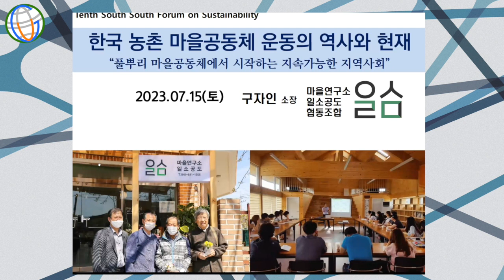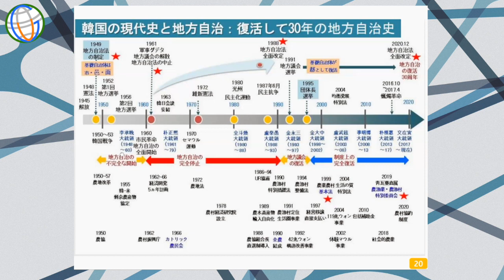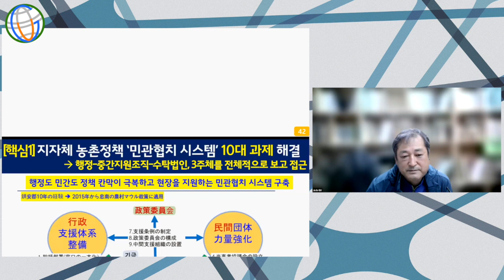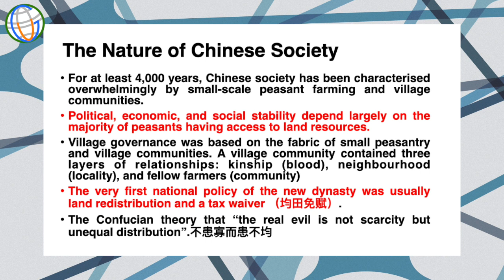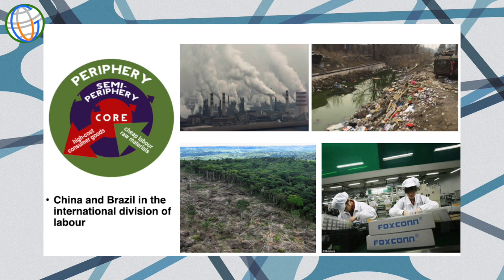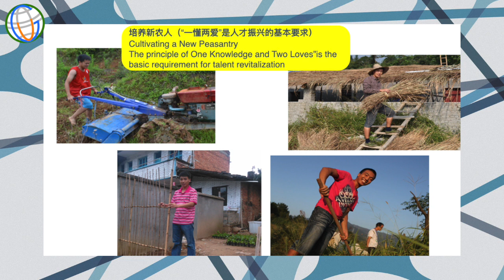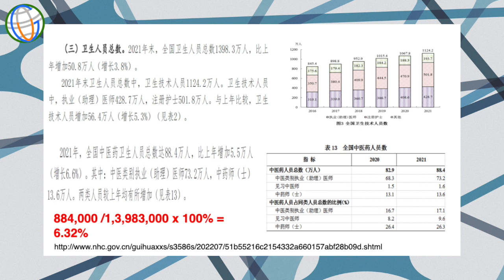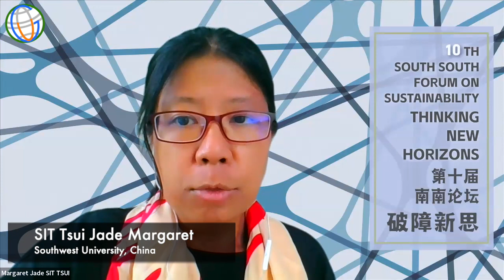20230715 SSFS10 - Rural Regeneration in East Asia (II)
Tenth South South Forum on Sustainability

THINKING NEW HORIZONS

7 - 30 July 2023

Co-organizers:
Graduate Program in Social Policy, Federal University of Espírito Santo, Brazil
Institute of Philosophy and Social Sciences, Federal University of Rio de Janeiro, Brazil
Centre for Film Studies and Cultural Studies, Peking University
Tsinghua Institute for Advanced Study in Humanities and Social Sciences, Tsinghua University
Institute of Rural Revitalization, Fujian Agriculture and Forestry University
Green Ground Eco-Tech Centre (Beijing)
Universidad del Buen Vivir (University of Good Living)
Multitrueke Mixiuhca Exchange Community, Mexico
Society for International Development, Italy
Daraja Press, Canada
Lingnan Gardeners

15 July (Saturday) HK 14:00 - 17:00 (GMT 06:00 - 09:00)
Rural Regeneration in East Asia (II)

Moderator:
Andrew AERIA (Research Consultant, Non-Timber Forests Products Exchange Programme, Malaysia)

South Korea
GU Ja In (Community ILSO GONGDO, South Korea)

China
SIT Tsui Jade Margaret (Southwest University, China)

Roundtable Discussion:
HIKITA Mitsuko, ONO Kazuoki, JOO Hyung No, GU Ja In, YAN Xiaohui, and SIT Tsui Jade Margaret